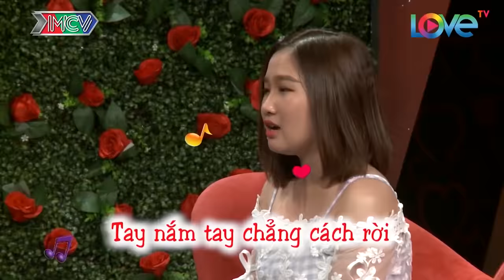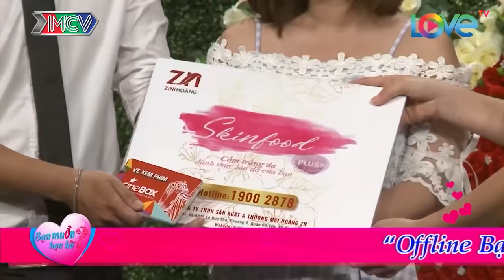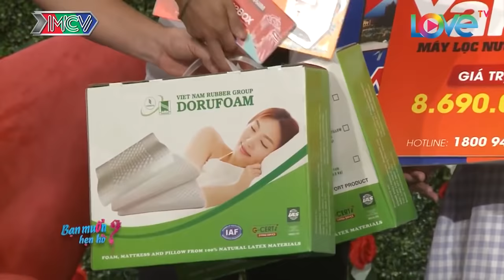Ám ảnh chuyện NGƯỜI YÊU HÔI NÁCH chàng trai quyết định TẶNG DÉP TỔ ONG cho bạn gái để hẹn hò